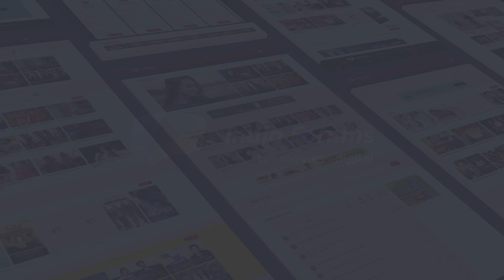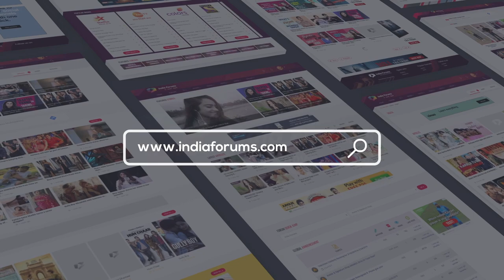Pavitra Punia on working with Eijaz, New Projects & More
Actress Pavitra Punia recently got into a fun interaction with us and here we asked her about her upcoming projects, working with Ejaaz, music videos and lots more. We hope that you guys enjoyed this chat with her if you did do comment and tell us.